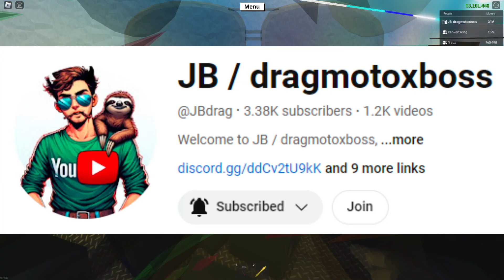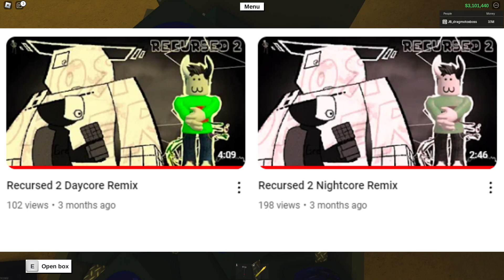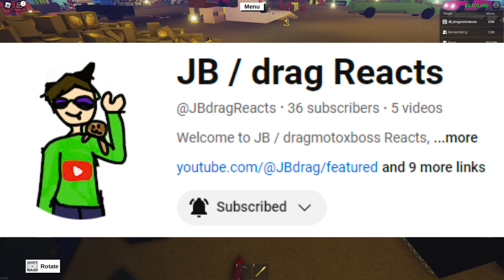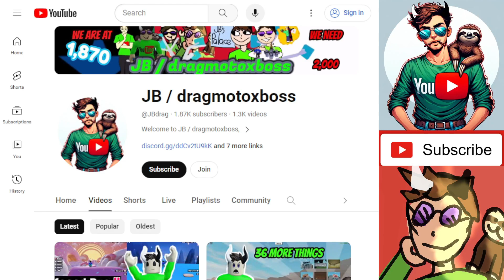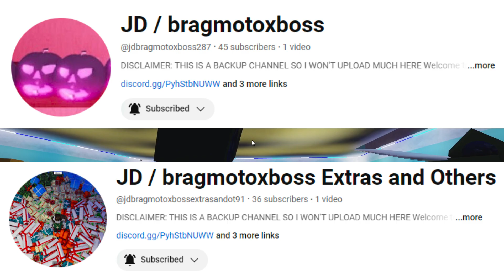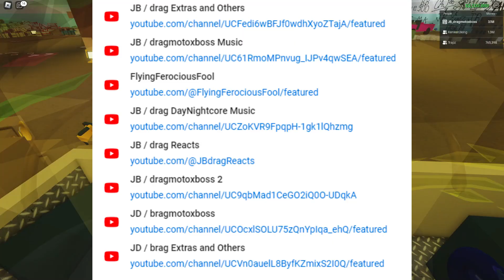I Have 9 Youtube Channels!!!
Starring JB / dragmotoxboss, I decicded to work on my base in Lumber Tycoon 2 and talk about how I have 9 Youtube Channels!